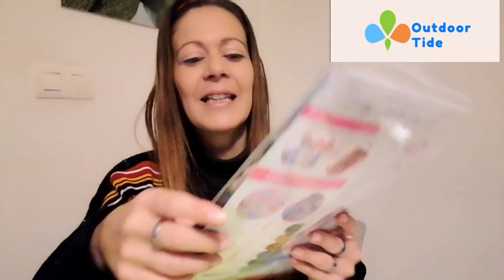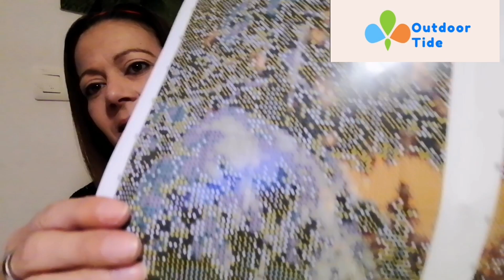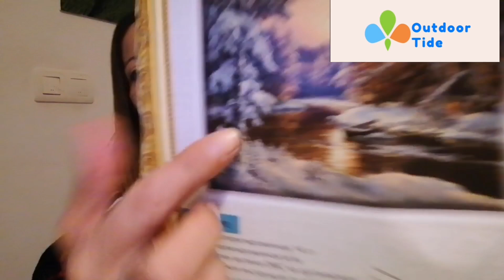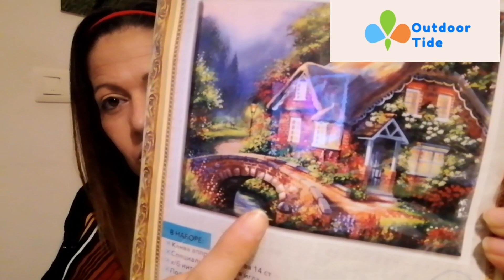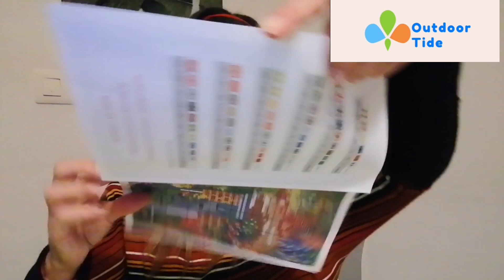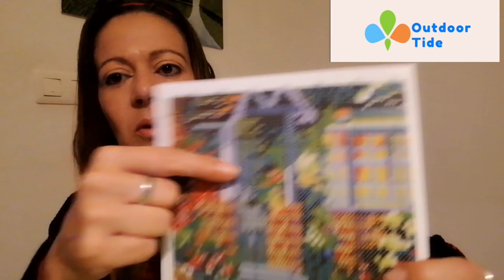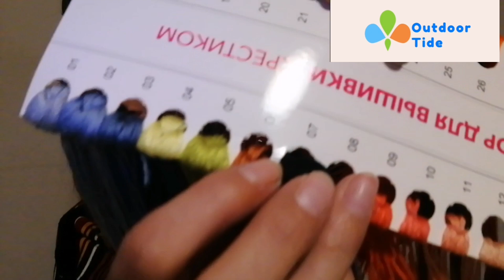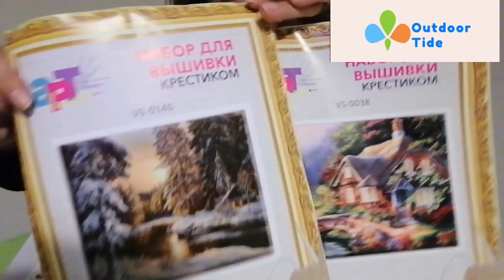🧵Cross stitch 🧵☘️🧵unos kits preciosos outdoortide.com😍😍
Pagina web